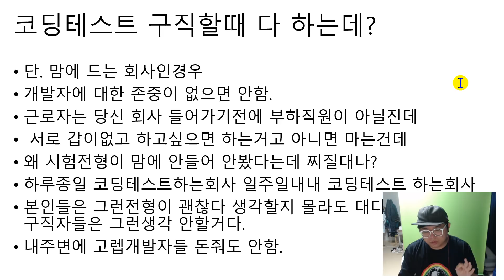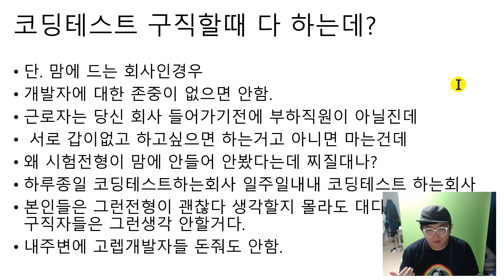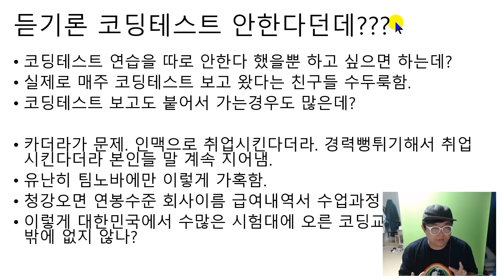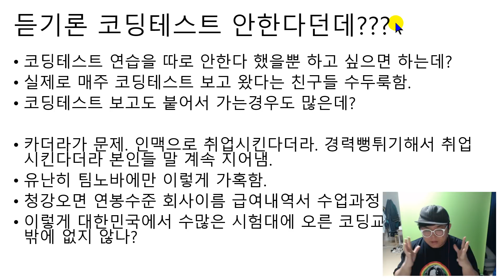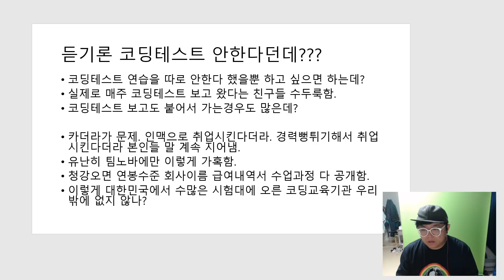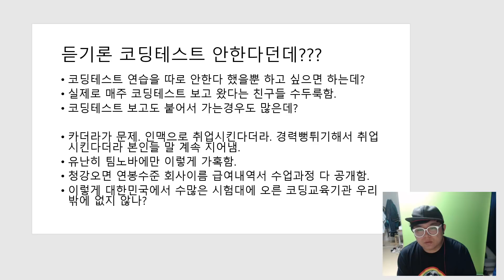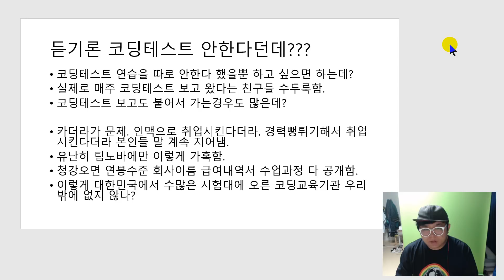팀노바는 코딩테스트를 안한다고?